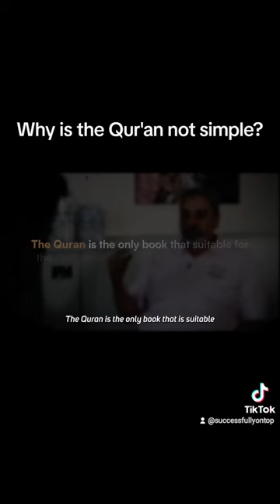The Qur'an is simple? | Fadel Suleiman